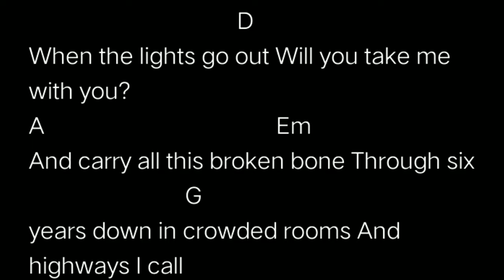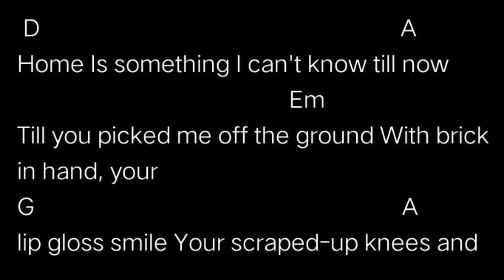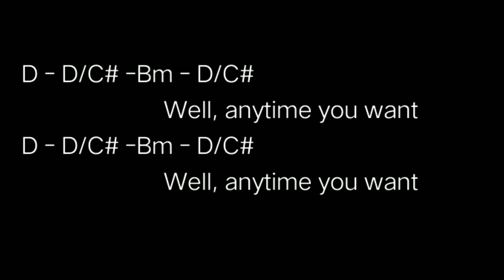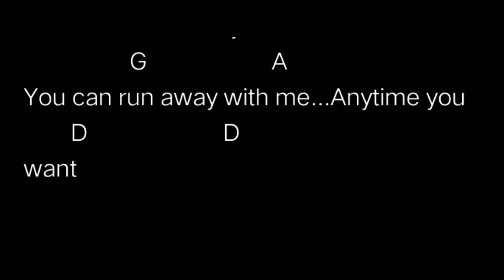My Chemical Romance - Summertime (chords)